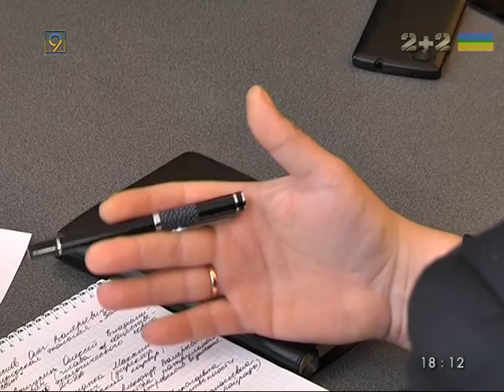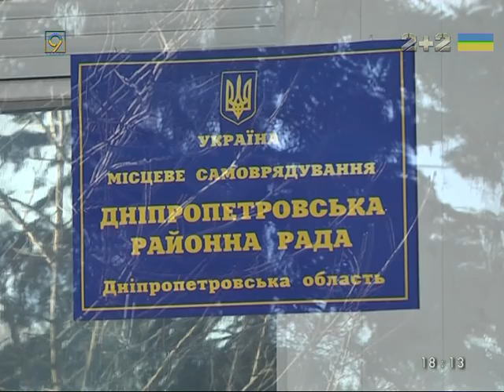Любимовский карьер мешает людям жить